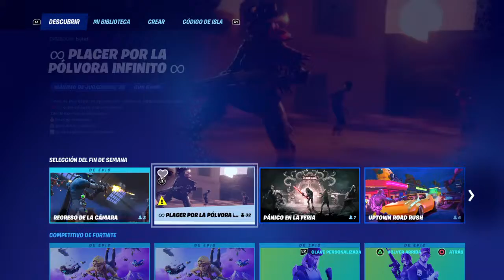Jugando Fortnite Con Witika11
Bienvenidos a mi Canal, espero que les guste mi contenido y si es asi recuerden dejar su like, compartir el canal con todos sus amigos y no olviden activar la campanita.